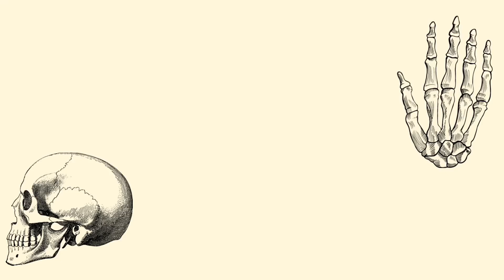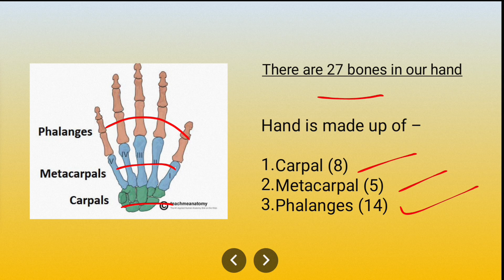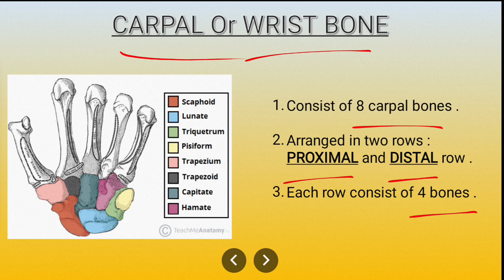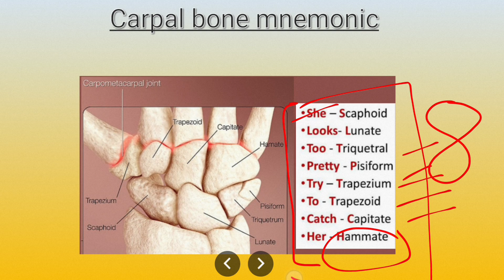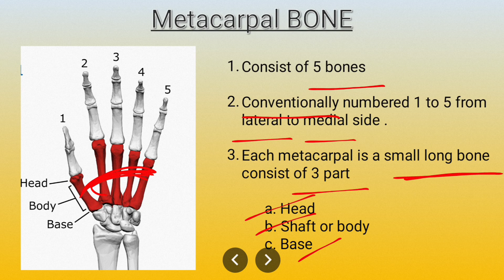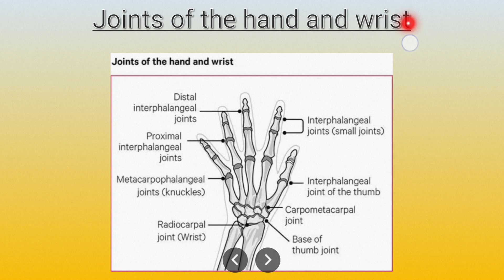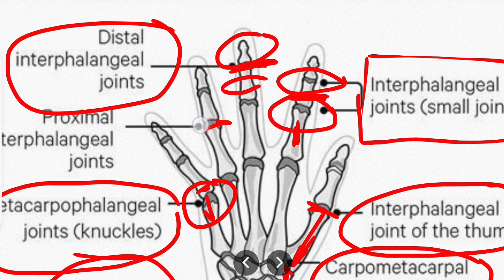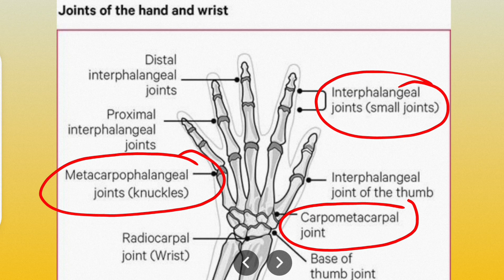Hand bones explanation || Radiology || Hand bone anatomy || Radiology in the nutshell || Carpal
Hand bones explanation || Radiology || Hand bone anatomy || Radiology in the nutshell || Carpal || Bone explanation in hindi

Hello guys what is up.
So in this lectures I am explaining about bones in hand. It includes
1. Carpal Bones
2. Metacarpal Bones
3 . Phalanges
If you understand it then like it, drop comment if you have any doubt and share among your friends.

Hand bone PPT -